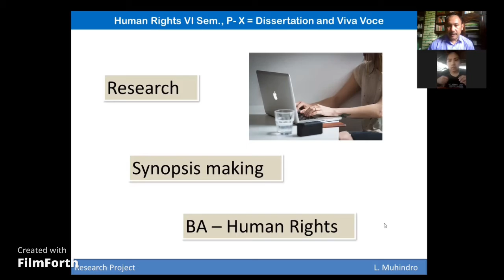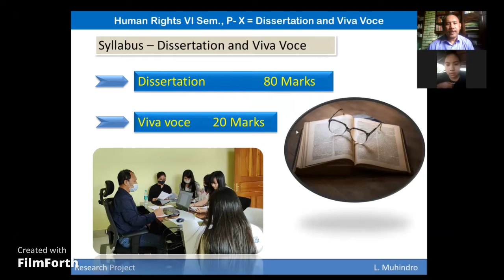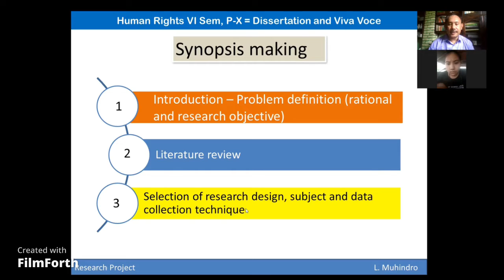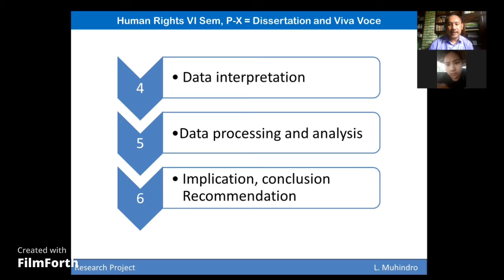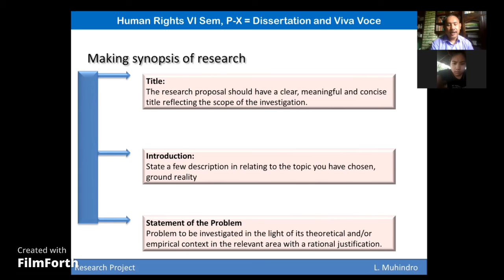Synopsis making, Part - 1, BA human rights 610 # Muhindro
Department of Human Rights, S. Kula Women’s College, Nambol has been using online learning during COVID pandemic since 2020, usually class video for different semesters are uploading from time to time, the present video is for the BA-Human Rights Education, 6 Semester, regarding synopsis making